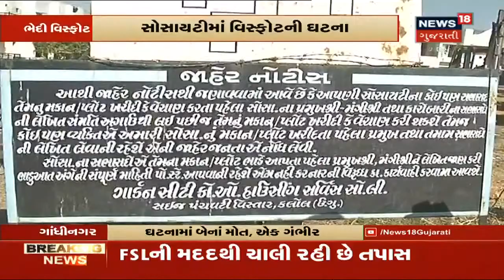કલોલ બ્લાસ્ટ અંગે તંત્રની સ્પષ્ટતા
કલોલ બ્લાસ્ટ અંગે તંત્ર દ્વારા સ્પષ્ટતા આપવામાં આવી હતી કે જે જગ્યાએ બ્લાસ્ટ થયો છે તે ઘર થોડા સમયથી બંધ હતું અને તેમાં લિકેજ થયું અને સ્પાર્ક થતાં આ વિસ્ફોટ થયો છે. આ ઘરમાં સાબરમતી ગેસ પાઇપલાઇન હતી. જેમાં આ લિકેજ થયું હતું. છતાં આ વિષય પર વિગતવાર તપાસ કરવામાં આવી રહી છે.